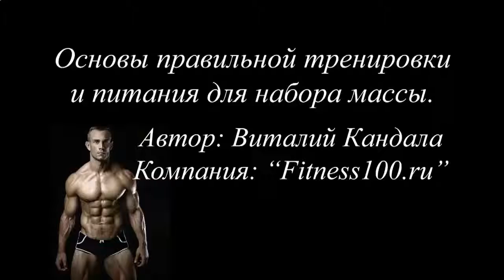ВИДЕО ПРОТЕИНОВЫЕ КОКТЕЙЛИ ДЛЯ РОСТА МЫШЦ